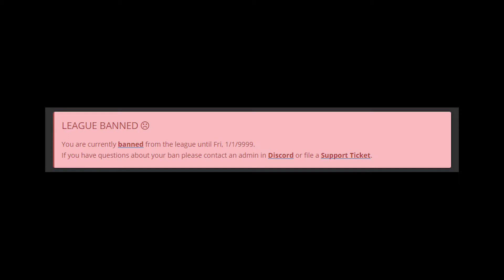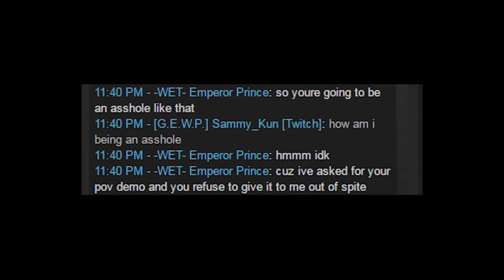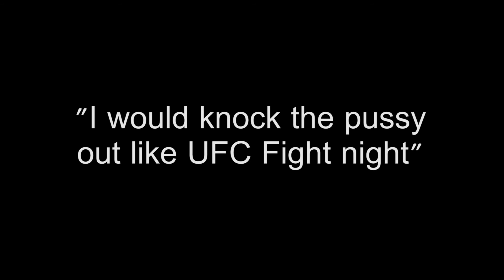la fiesta del Patrón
gotta get rid of this giant poorly-edited file from my hard drive to make room for nba 2k18, enjoy una mordidita of my tf2 experience from the past year or so

Ricky Martin - Una Mordidita